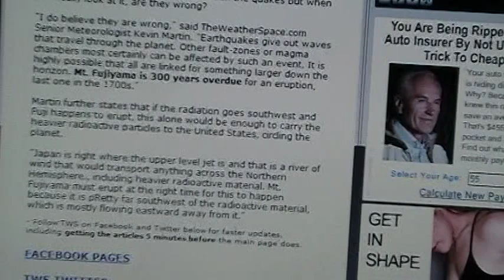Mt. Fujiyama Volcano ( 6.0 Quake ) Tokyo, Japan [ live cam link ]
6.0 Earthquake east of Tokyo, signs of Mt. Fujiyama unrest is possible

(TheWeatherSpace.com) -- Straight out of a science fiction movie is what can be called no less for what is happening across Japan right now, and yet another 6.0-magnitude quake strikes near Tokyo on Wednesday.

On Wednesday afternoon a 6.0-magnitude earthquake struck just 59 miles east of Tokyo, Japan. It was felt over a wide area and had a depth of 15 miles below the surface.

This quake comes just hours after a magnitude-6.2 earthquake hit near Mt. Fuji on Tuesday night. Scientists at the USGS do not think there is a link between the quakes but when you really look at it, are they wrong?

"I do believe they are wrong," said TheWeatherSpace.com Senior Meteorologist Kevin Martin. "Earthquakes give out waves that travel through the planet. Other fault-zones or magma chambers most certainly can be affected by such an event. It is highly possible that all are linked for something larger down the horizon. Mt. Fujiyama is 300 years overdue for an eruption, last one in the 1700s."

Martin further states that if the radiation goes southwest and Fuji happens to erupt, this alone would be enough to carry the heavier radioactive particles to the United States, circling the planet.

"Japan is right where the upper level jet is and that is a river of wind that would transport anything across the Northern Hemisphere., including heavier radioactive material. Mt. Fujiyama must erupt at the right time for this to happen because it is pRetty far southwest of the radioactive material, which is mostly flowing eastward away from it."